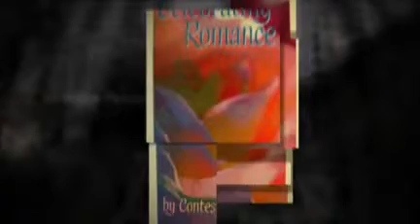Star in Celebrating Romance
You Star in this Collection of 10 Personalized Short Stories written by the Contest Winners in YourNovel.com's 1st Romance Writing Contest held in 2001 to Celebrate its 10th year of business. And you can star in all of them.